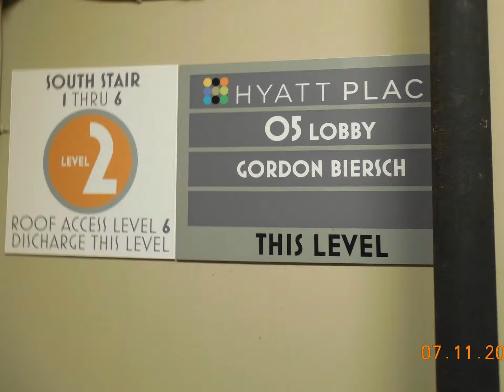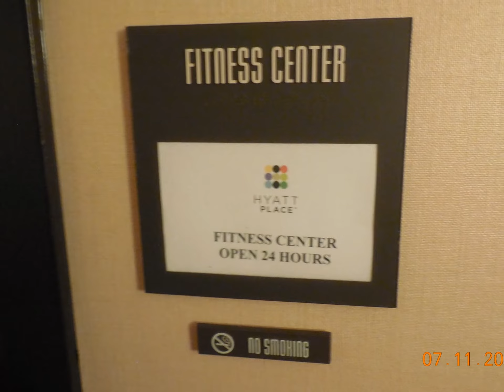Hyatt Place Atlanta/Buckhaed